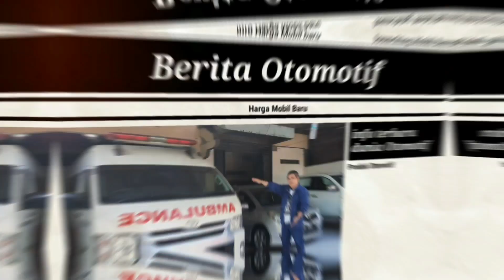Harga 2022 ❗Honda New HRV ❗Non Subsidi PPnBM 0%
Info Lebih lengkap Harga ,Discount dan Test Drive
hubungi  :
Honda Kusuma
Maryono

Kunjungi Video kami yang lain

all new brv 2022
all new hrv 2022,
all new hrv 2021,
all new hrv test drive,
all new hrv indonesia,
all new hrv 2021 indonesia,
all new brv 2022 indonesia,
all new hrv thailand,
all new brv prestige 2022,
all new hrv autonetmagz,
all new hrv walk around,
all new honda hrv afih sudrajat,
all new honda hrv keren ch afih sudrajat,
all new hrv vs veloz,
almaz vs all new crv,
honda all new hrv 2021 diary arsyila,
all new hrv black,
all new hrv b channel,
all new brv black,
all new brv berapa seat,
all new brv brosur,
all new brv batam,
all new brv bandung,
all new hrv carmudi,
all new brv cruise control,
all new hrv commercial,
all new hrv crash test,
all new hrv e cvt 2022,
all new hrv 2022 carmudi,
all new hrv drive,
all new hrv dashboard layout,
all new brv dimensi,
all new brv dimensions,
all new honda hrv 2022 test drive,
test drive all new hrv 2022,
test drive all new hrv 2021,
first drive all new hrv,
all new hrv e,
all new brv e mt,
all new brv e mt 2021,
all new hrv e hev,
all new hrv el,
all new brv e cvt,
all new hrv english,
all new honda hrv e,
all new hrv e manual,
all new hrv tipe e manual,
all new hrv type e cvt,
all new hrv fitra eri,
all new brv fwd,
all new brv fwd atau rwd,
all new hrv fitra,
fitur all new hrv,
first impression all new hrv,
fitur all new hrv 2021,
all new hrv giias,
all new hrv giias 2021,
all new hrv grey,
all new brv ground clearance,
honda all new hrv giias,
all new hrv di giias 2021,
all new hrv hybrid,
all new hrv hitam,
all new hrv honda sensing,
all new hrv honda suv 2021,
all new brv harga,
all new brv hitam,
all new brv honda,
all new brv honda sensing,
all new hrv interior,
all new brv interior,
all new brv indonesia,
all new hrv india,
iklan all new hrv,
all new honda crv indonesia,
interior all new honda hrv,
all new honda hrv keren,
kekurangan all new hrv,
konsumsi bbm all new hrv,
kelebihan all new hrv,
all new hrv launch,
launching honda all new hrv,
all new hrv vs crv lama,
launching all new crv,
launching all new hrv 2021,
all new hrv malaysia,
all new brv manual,
all new brv mesin,
all new brv malaysia,
all new hrv 2021 manual,
modif all new crv,
all new hrv mt,
modifikasi all new hrv,
all new hrv n7x,
all new brv n7x,
all-new honda crv / n7x 2022,
all new hrv vs xpander,
all new hrv otodriver,
all new brv otr,
all new brv oto,
otodriver all new hrv,
all new hrv otomania,
all new hrv official video,
all new hrv official,
all new hrv om mobi,
all new hrv prestige,
all new crv prestige sensing,
all new hrv prestige 2021,
all new brv prestige cvt 2021,
all new hrv review,
all new hrv rs,
all new brv review,
all new hrv ridwan hanif,
all new hrv vs rush,
review all new hrv 2021,
review honda all new hrv,
review all new hrv 2022,
all new hrv s,
all new hrv sensing,
all new hrv silver,
all new crv surabaya,
all new brv spesifikasi,
all new brv spec,
all new brv surabaya,
all new brv serayamotor,
all new hrv tipe s,
all new hrv type s,
all new hrv s mt 2021,
all new hrv s mt,
all new honda hrv tipe s,
all new crv 2022 tipe s,
all new brv vs xpander,
all new brv vs xl7,
all new crv warna hitam,
all new brv warna,
warna all new crv 2022,
warna all new hrv 2021,
all new honda hrv prestige cvt with honda sensing,